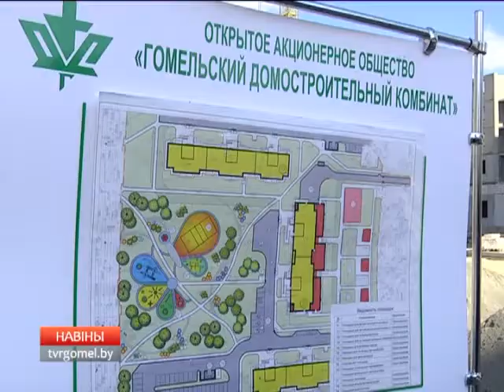Дом со встроенным детским садом